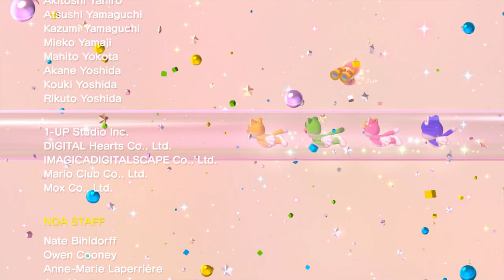Super Mario 3D World - Post Final Boss Paranoia Disorder - Part 25 - DoTheGames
Never know when that secret final Dragon/Evil King/Sephiroth is gonna come out of nowhere and kill the shit outta you